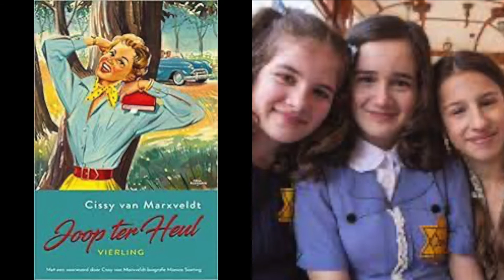Anne frank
My thoughts of Anne Frank!